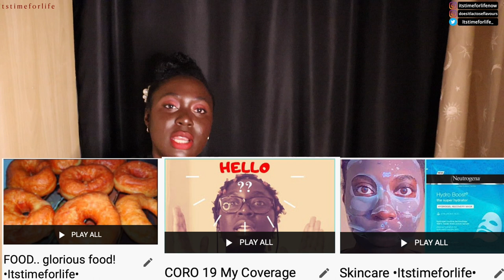ANDREA & LAMAR| SEASON FINALE 🎉 | Life After Lockup S03E34 Love After Lockup | Life, Death or Prison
DAILY VIDEOS - Today we are looking at Andrea and Lamar. Pheeewwwieeeee the drama never stops does it?! 😩
I wonder if these folk will be back. They are very entertaining. I think both Andrea and the friend were at fault at the party... This conversation should have been had away from those guests and at another time. Definitely not at a birthday party. That was just weird and so random.
Again just setting a very poor example to these kids. 🤷🏿‍♀️

E D I T I N G :
FCP